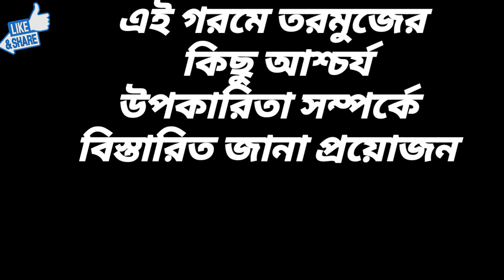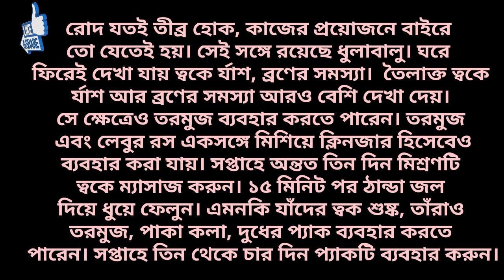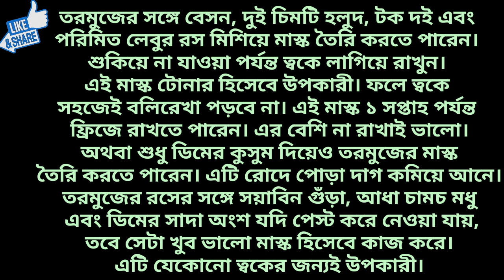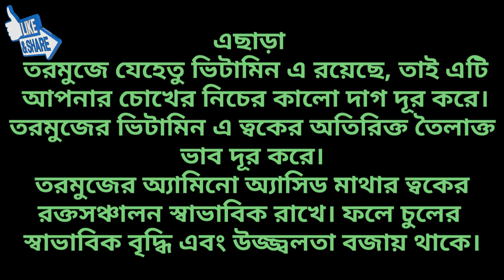গরমে তরমুজের কিছু উপকারিতা / তরমুজের অাশ্চর্য গুণাবলী / গরমে তরমুজ কেন খাবেন /How to use Watermelon